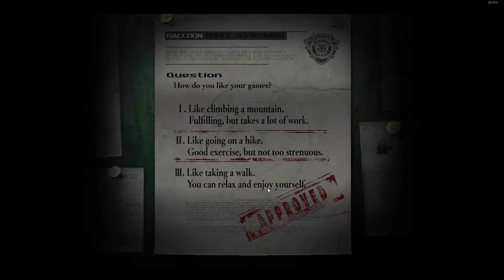Resident Evil Remaster Pt 1 (First Playthrough)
And boy is this one going to be brutal. At least for Turtleneck it will